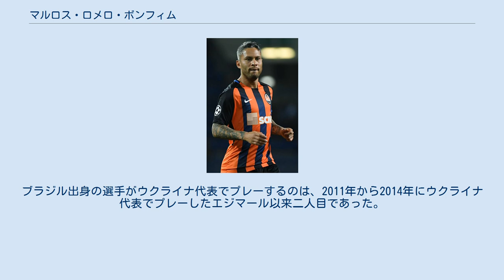マルロス・ロメロ・ボンフィム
マルロス・ロメロ・ボンフィム（Marlos Romero Bonfim、1988年6月7日 - ）は、ブラジル・パラナ州出身のサッカー選手。
ウクライナ・プレミアリーグ・FCシャフタール・ドネツク所属。
 コリチーバFCのユースチームでキャリアをスタートさせ、2006年にトップチームに昇格した。
2009年にサンパウロFCに移籍した。
2012年1月6日、ウクライナのFCメタリスト・ハルキウに移籍した。
 2014年7月4日、FCシャフタール・ドネツクに移籍した。
 2017年9月30日、ウクライナサッカー連盟はワールドカップ予選・コソボ戦とクロアチア戦のウクライナ代表メンバーにマルロスを召集することを発表した。
2017年10月6日、ワールドカップ予選・コソボ戦でウクライナ代表デビューした。
ブラジル出身の選手がウクライナ代表でプレーするのは、2011年から2014年にウクライナ代表でプレーしたエジマール以来二人目であった。
^ マルロスがシャフタールへ移籍UEFA.com、2014年7月4日 ^ a b Marlos is called to the Ukraine national football team up against Croatia and Kosovo (Марлос вызван в сборную Украины на Хорватию и Косово). Sport Arena. 30 September 2017 ^ ^ “UEFAヨーロッパリーグ スカッド・オブ・ザ・シーズン”. UEFA (2016年5月20日). 2020年8月14日閲覧。